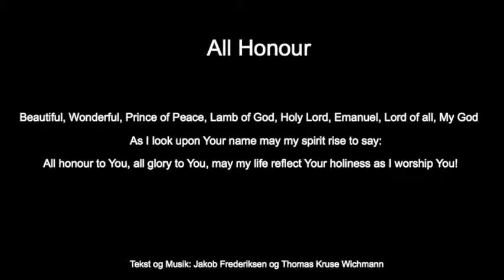All Honour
Youth Church Hillerød

Lead: Johannes Ramskov